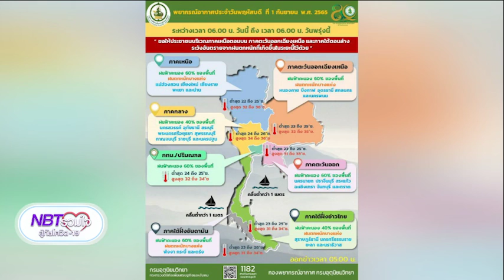รายงานภูมิอากาศ ประจำวัน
NBT รวมใจฯ 1 ก.ย. 65